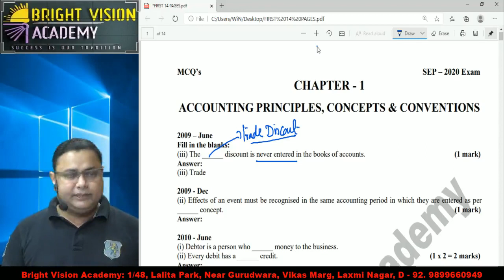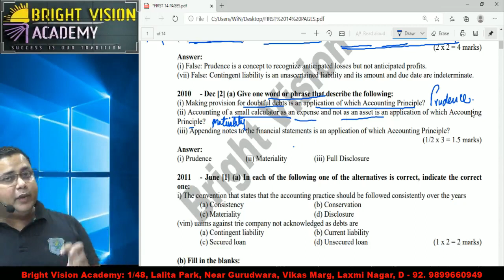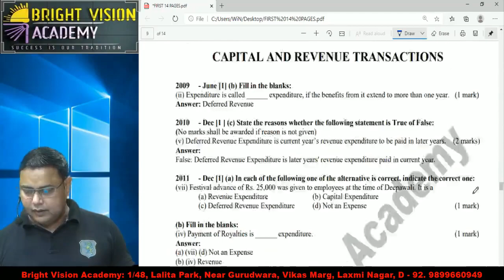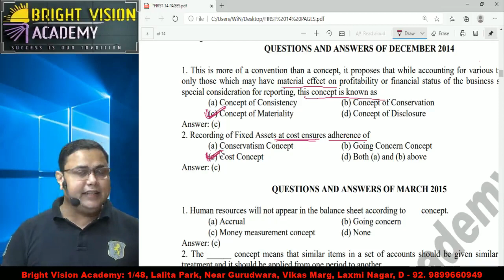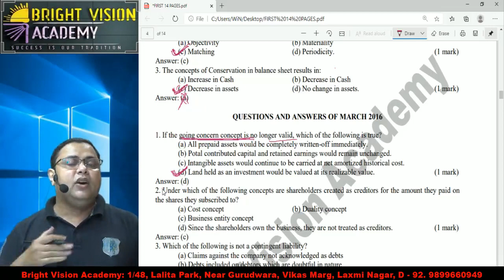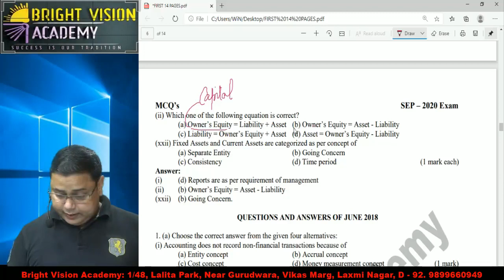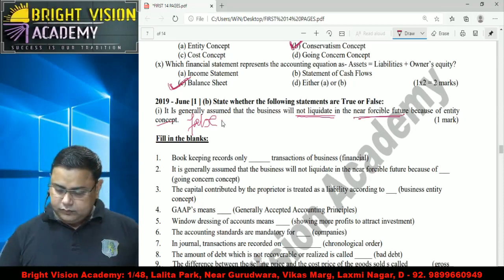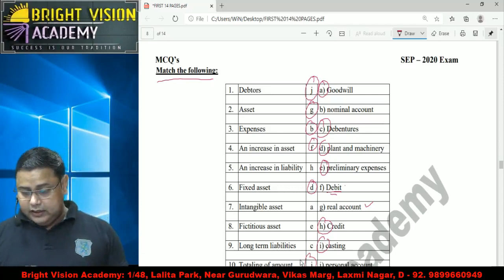BRIGHT VISION ACADEMY | CMA FOUNDATION | PAPER 2 | FUNDAMENTALS OF ACCOUNTING | MCQs | IMRAN ANSARI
LINK TO MCQs

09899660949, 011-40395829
Address-  Bright Vision Academy  1/48 lalita park(Near Gurudwara) Vikas Marg, Laxmi Nagar, Delhi - 110092.

Please Like, follow our social Channels and get latest Updates -

| Thanks |